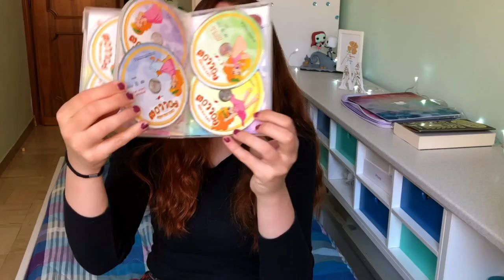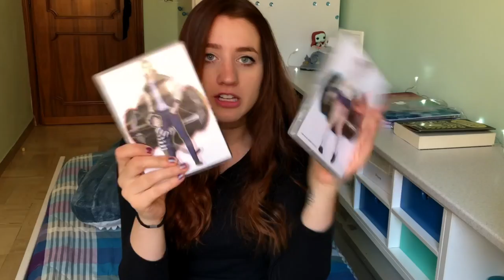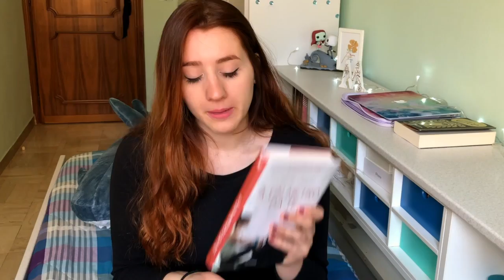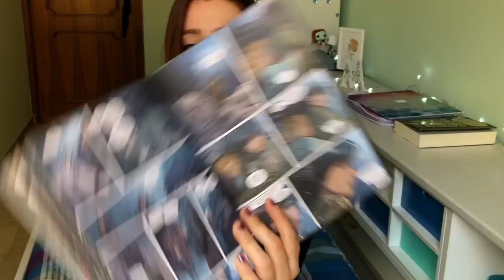🛍 TANTE, TROPPE COSE: GIGANTHAUL 🛍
Oggi son qui con un video acquisti mooooolto consistente. Che ne dite? Qual è il vostro pezzo preferito?

Dove comprare -
LIBRI:
- Jane Eyre
- Il grande mare dei Sargassi
- La canzone di Achille
- La corte di rose e spine
- Monstress 1
- Monstress 2
- Monstress 3
- Femme magnifiques

OGGETTI:
- Astuccio panda

with love,
mmarti nao ❤︎

Usa il codice ➝ MARTINA ← per un 15% di sconto su tutti i prodotti dello store di Pampling (nerd t-shirt, felpe, scarpe, tazze etc..)

✸ VUOI OFFRIRMI UN CAFFE'? Puoi farlo qui
Tutto il ricavato verrà utilizzato per incrementare il mio lavoro, per comprare attrezzature migliori ed oggetti nuovi ed originali per i miei video. Non voglio farvi sentire in dover di contribuire ma, in caso anche solo uno di voi lo facesse, GRAZIE, grazie dal profondo!

✶ Chi sono ✶
Nome: Martina
Età: 24 anni
Dove vivo: Roma
Cosa faccio nella vita: Sono una studentessa di Filologia Moderna all'università di Roma, "La Sapienza"